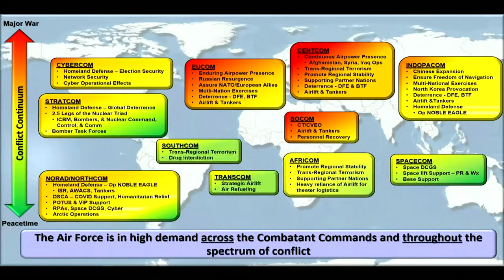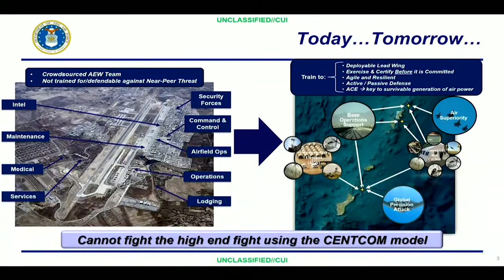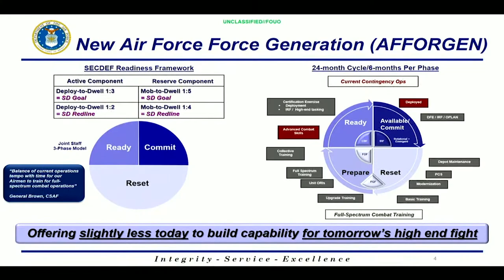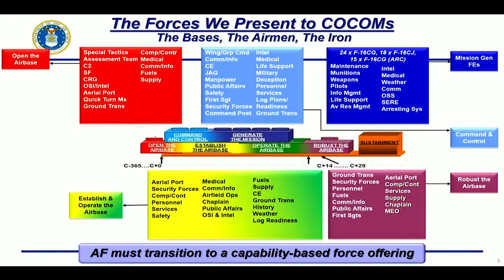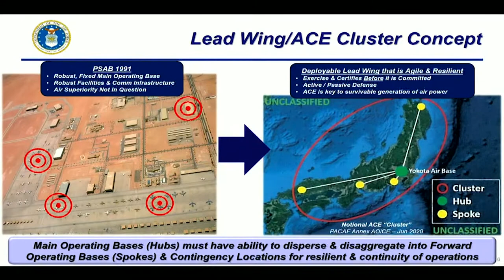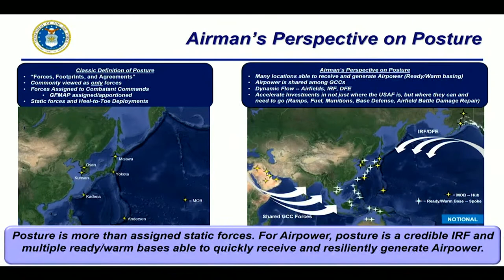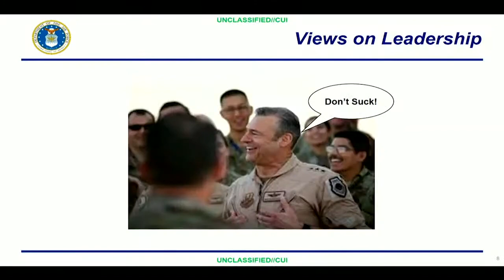AF A3 with Lt Gen Joseph Guastella (15 Feb 2022)